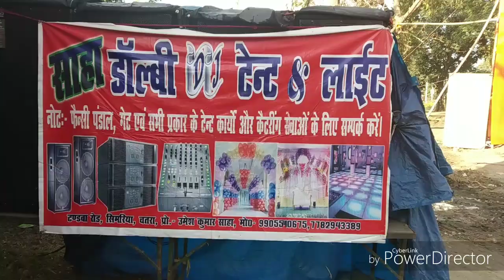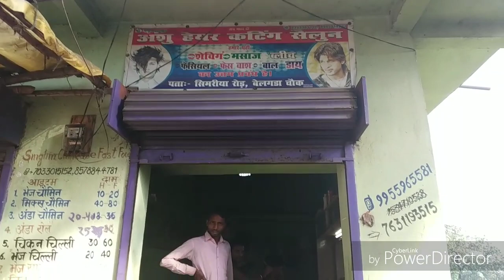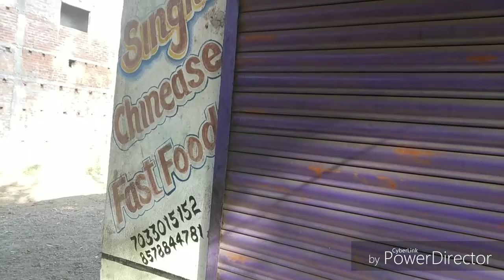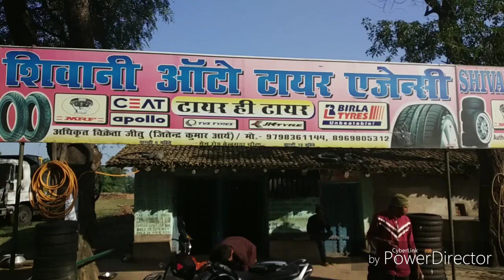Belgadda /Belgara/Belgada Chowk Durga Puja Pandal & Shop Dukan बेलगडा़ दुर्गा पुजा ओर दुकान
Belgadda  Durga Puja Ka  video hai    पूजा का यह वीडियो है जो कि नवरात्रि shoot  किया गया है इस वीडियो में आप देखेंगे कि कुछ दुकानदार  के बारे में बताया गया है वीडियो को पूरा देखे और चैनल को सब्सक्राइब करना ना भूले प्लीज चैनल  सब्सक्राइब कर लीजिए